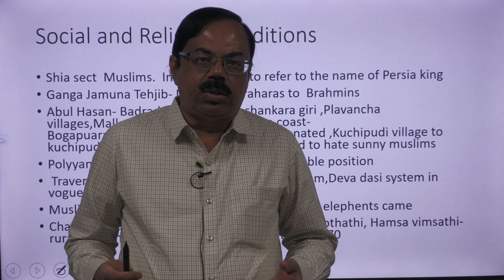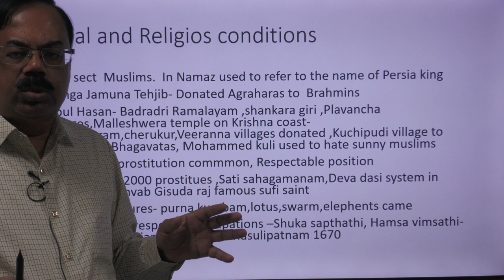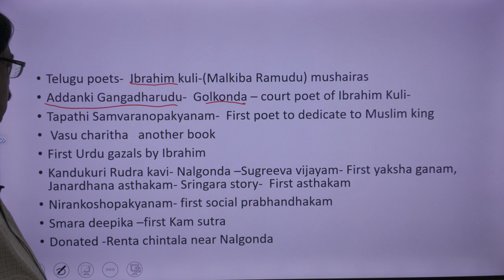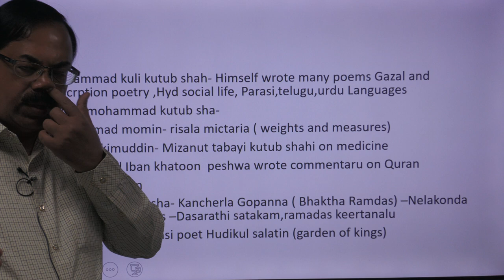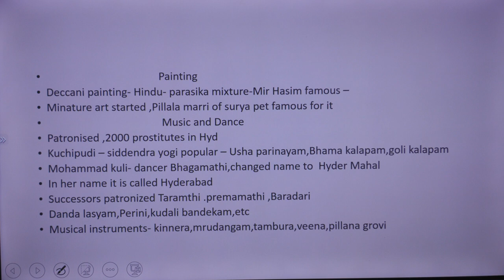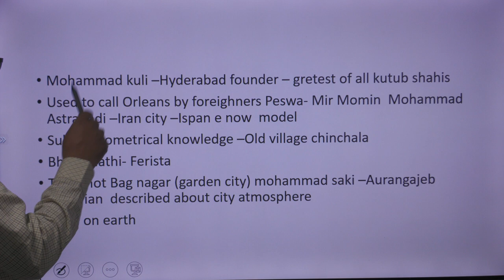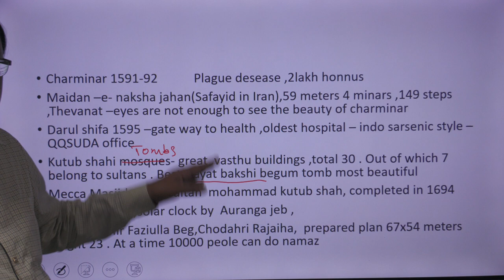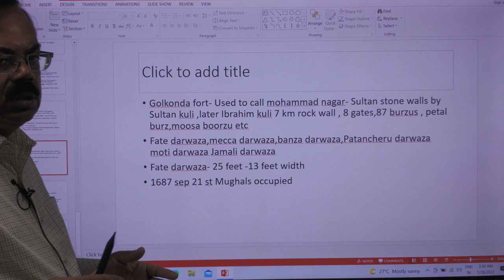Qutub Shahi's Art and Culture - By Chiranjeevulu IAS